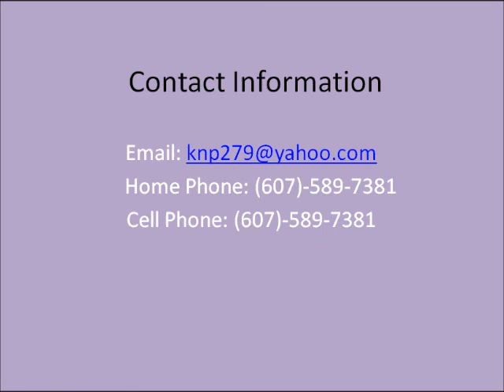Kelsey Pierce's Field Hockey Recruitment Video Junior Year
Forward